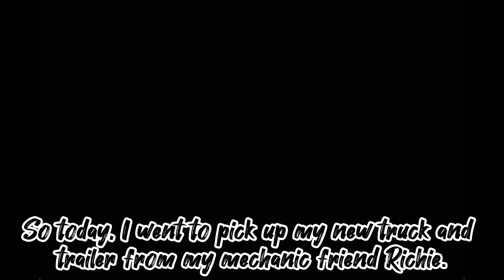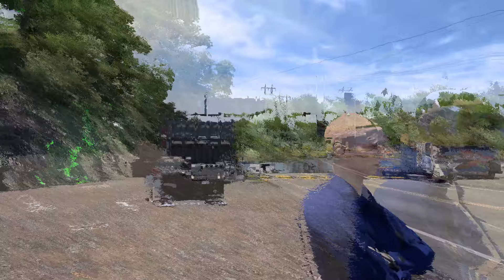RICHARDS TRUCKING Part 2 | AMERICAN TRUCKING SIMULATOR | ATS MOVIE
RICHARDS TRUCKING PT.2 | AMERICAN TRUCKING SIMULATOR | ATS MOVIE

Mods Used

Trailer: Private